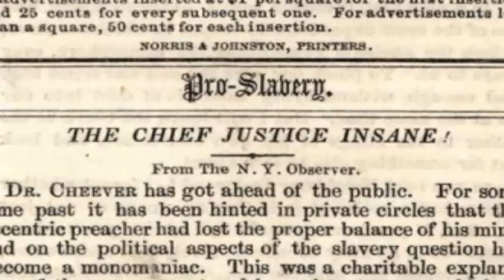Roger Brooke Taney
This video short produced and narrated by Sarah Goldberg (Dickinson, 2018) is now featured as part of the augmented reality exhibits at the House Divided Project studio on 61 N. West Street in Carlisle, PA. See more details and credits here:

Images used in the video are courtesy of the House Divided Project and the Library of Congress.